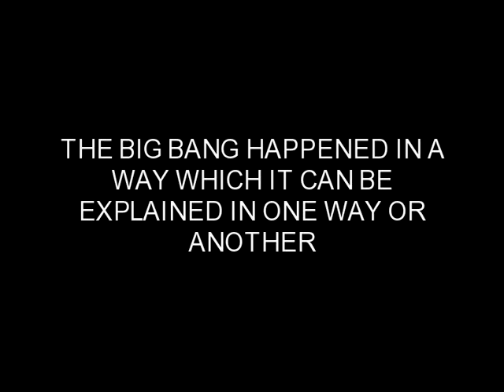HOW DID THE BIG BANG HAPPENED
ONE WAY TO DESCRIBE THE BIG BANG